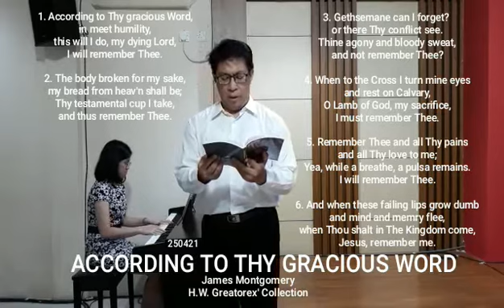ACCORDING TO THY GRACIOUS WORD / James Montgomery / H.W. Greatorex' Collection